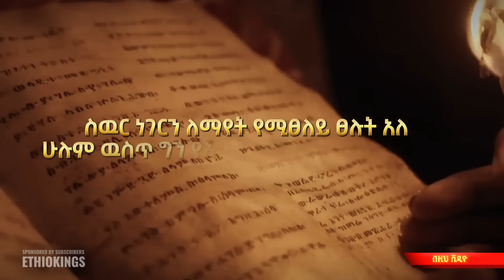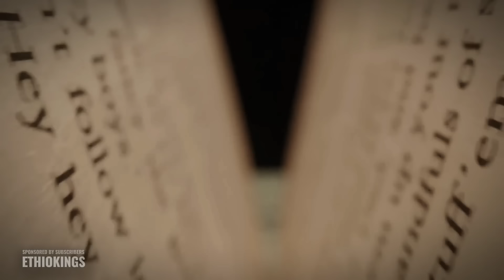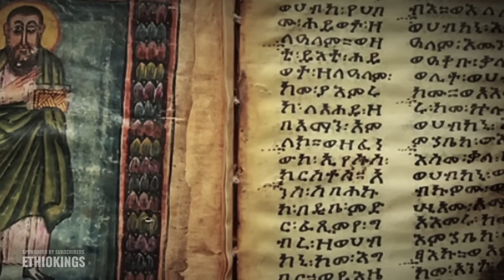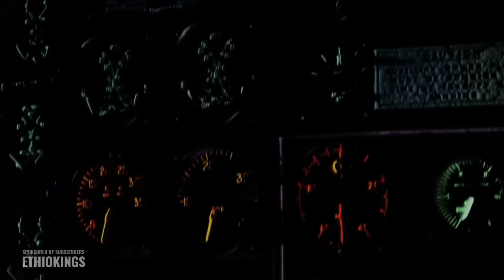ክፍል 2 - ሳይንስ የማይመልሳቸዉ ጥያቄዎች | Unexplained Truth ዶ/ር ሮዳስ ታደሰ